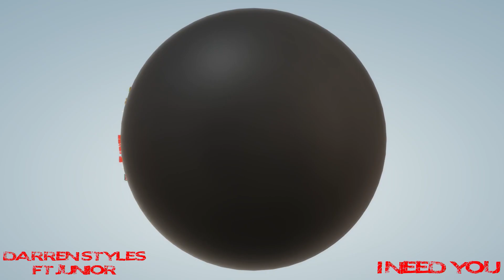Darren Styles ft Junior - I Need You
ARTIST: Darren Styles ft Junior
TITLE: I Need You (Original Mix)
RELEASED: 2008
CAT NO. JBOX003
LABEL: Junkbox
FORMAT: 12"

Livestream EVERY Friday night, 9pm UK Time... follow social media for updates and video clips!